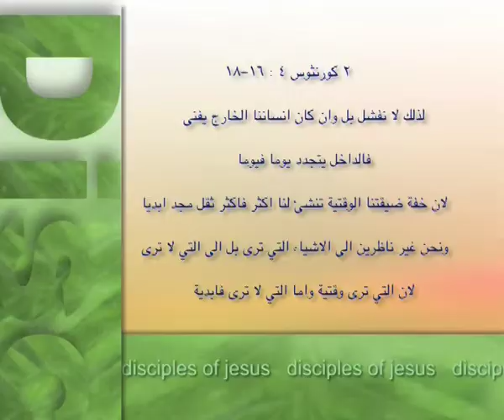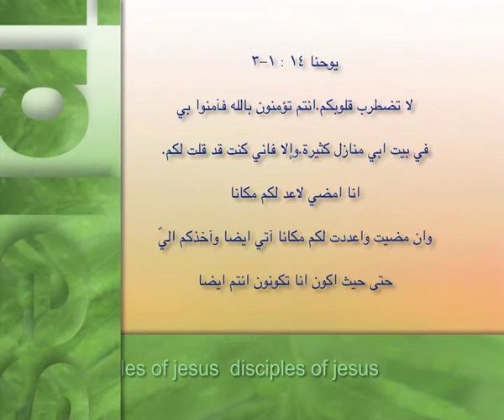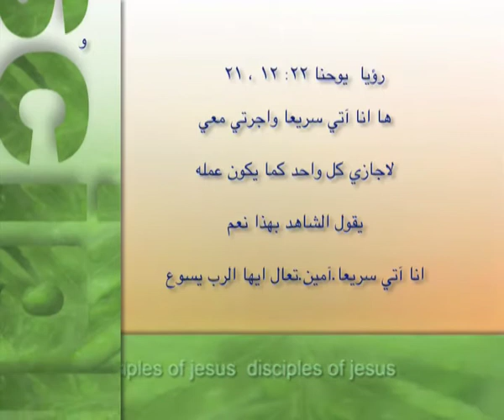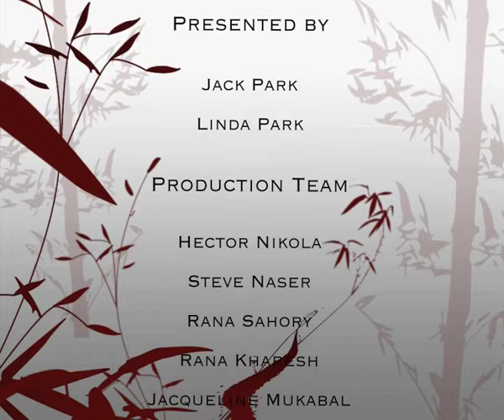Jack Park - The Reward - Part 2 of 2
Jack Park teaching from the Holy Land about the Reward of being disciple of Jesus.المكافئة من تبعية المسيح